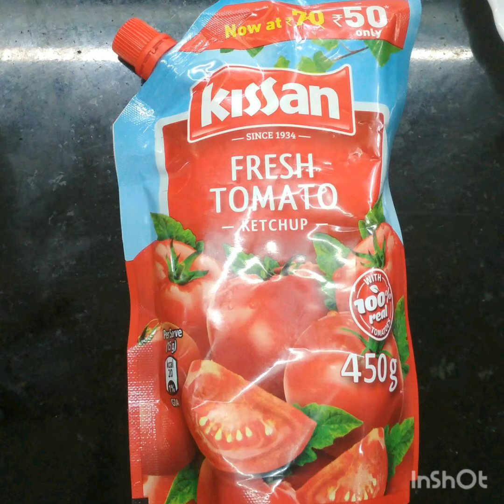Masala Mix Sweet koul Recipe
Sweet koul is very Testy but when it mixed with Masala and Tangi tometo its Makes a great plasure its test Great. Try it now.